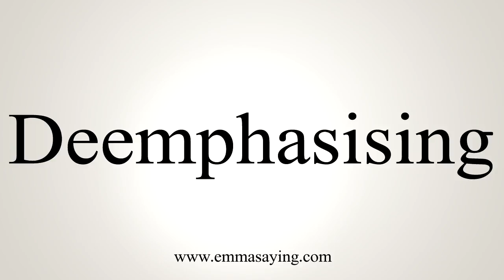How To Say Deemphasising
Learn how to say Deemphasising with EmmaSaying free pronunciation tutorials.